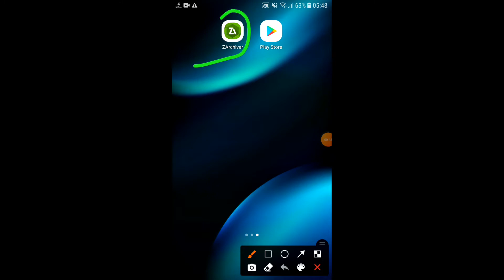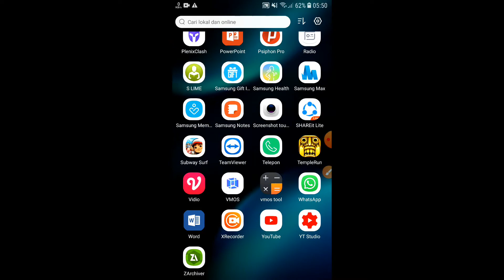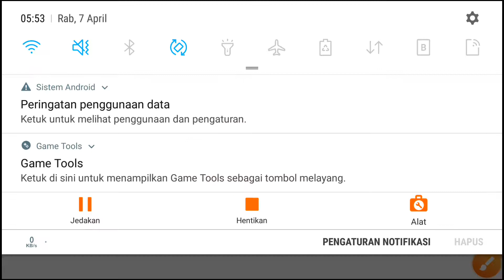Save data citampi request part 3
Hai Lovers Pada Kesempatan Kali Ini Saya Akan Menjawab Request kalian yang minta save data sesuai nama kalian

NAMA NAMA SAVE DATA CITAMPI REUQEST PART 3

1 ANGGI

2 ZAHIR

JANGAN LUPA LOVERS KUNJUNGIN CHANNEL KE 2 SAYA YAITU CHANNEL AditBoy1 Lirik Lagu

BAGI YANG MAU DOWNLOAD SAVE DATA NYA SILAHKAN DOWNLOAD AJA DI LINK BAWAH INI

JANGAN DI SKIP SKIP LOVER KARENA ADA PW NYA .PW NYA TERLETAK DI TENGAH MAUPUN DI AKHIR VIDEO

SELAMAT MENONTON LOVERS